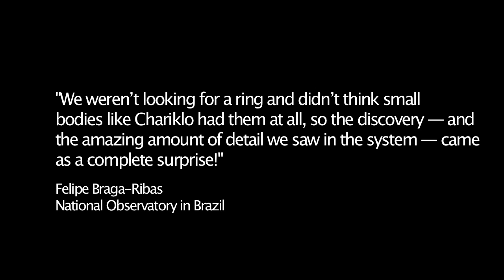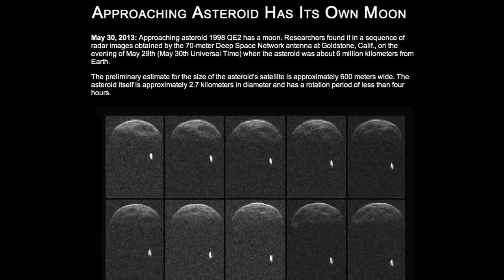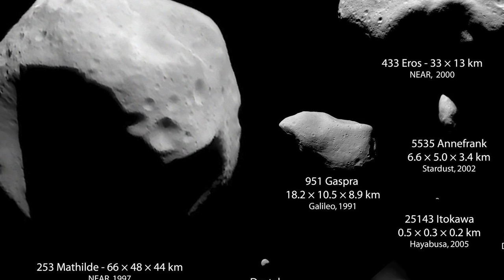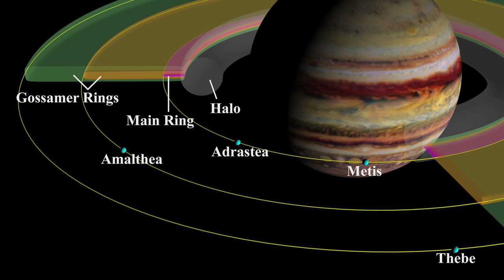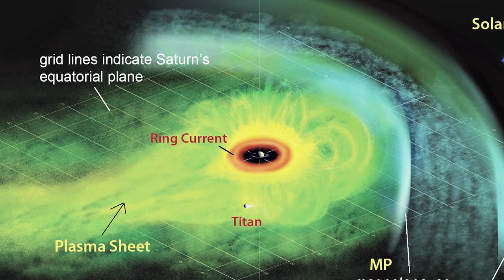Ringed Asteroid Stuns Astronomers | Space News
A team of astronomers is puzzling over an unprecedented discovery--the first ever observed asteroid with its own ring system.  The asteroid Chariklo, which is 250 km in diameter and orbits between Saturn and Uranus, displays two rings which are said to be similar in nature to those of Saturn. Wal Thornhill provides EU insight into the discovery.